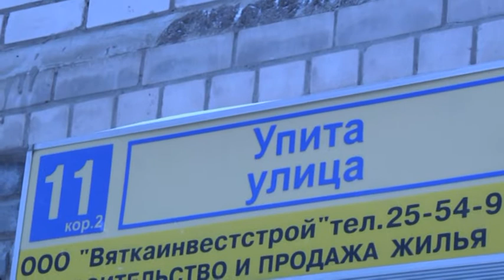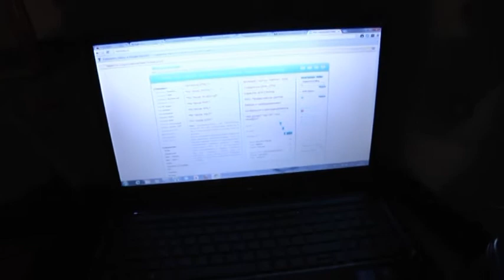захват мошенников ТВ